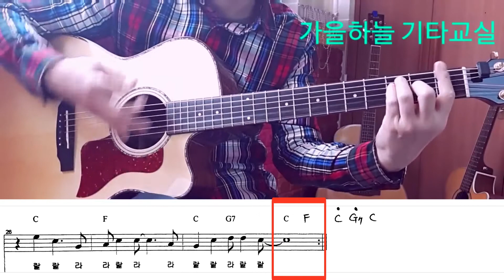(초급89강) 언덕에 올라 / 실습 / 가을하늘 기타교실